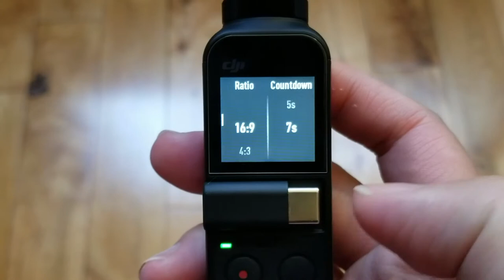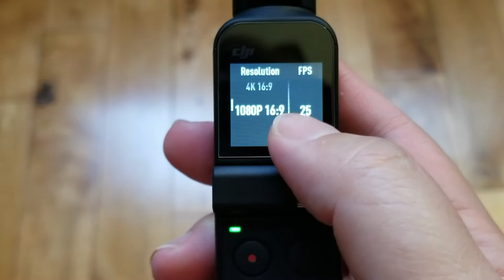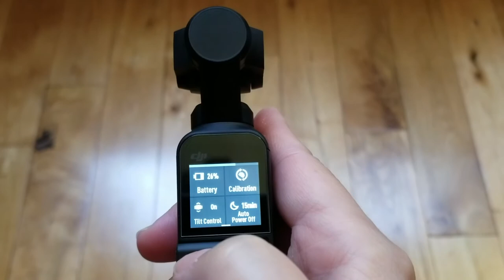[Free Stock Video] Osmo Pocket Menu Overview / Full HD 30fps / Operating Osmo Pocket Camera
You're free to use this video and monetize as well but you must include the following in your video description:
Video provided by Media Library [Free Stock Videos and Photos]